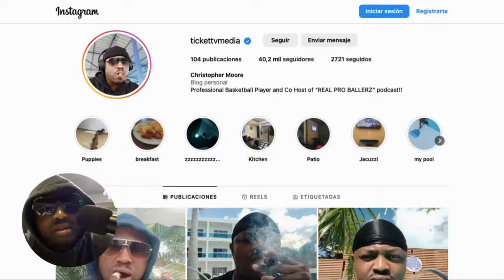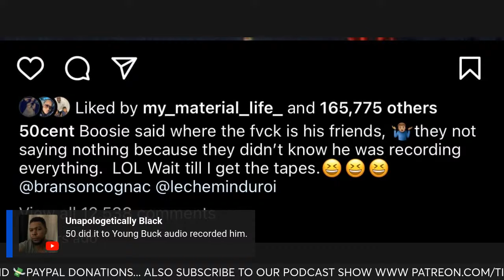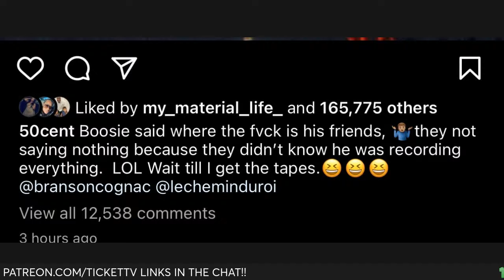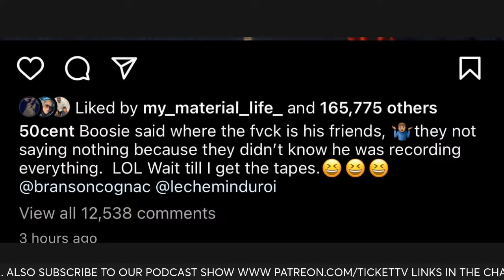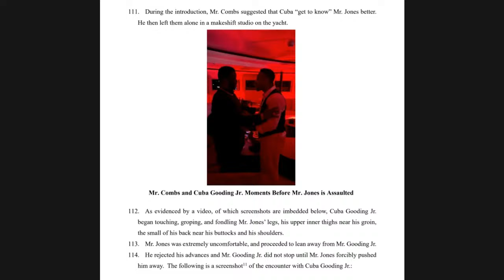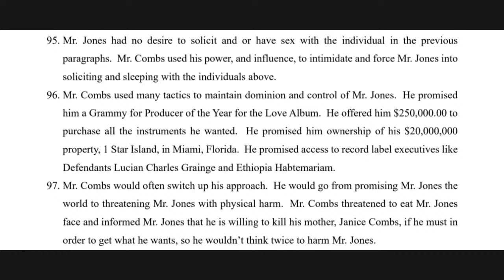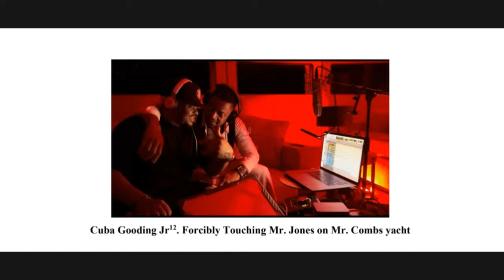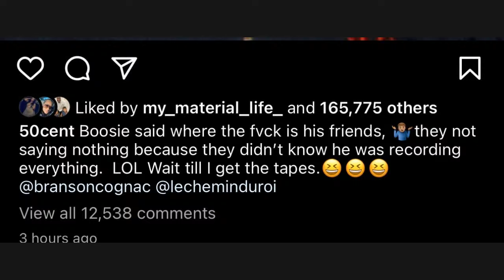🔴(WOW!!) 50 CENT ACCUSES P DIDDY OF SECRETLY RECORDING CELEBRITY FRIENDS!